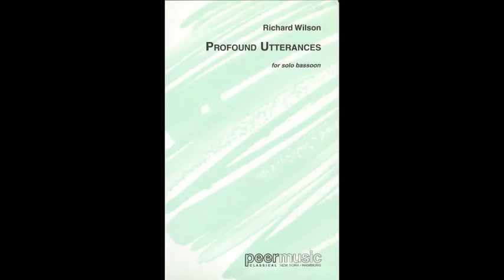Profound Utterances by Richard Wilson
Richard Wilson's work for solo bassoon, entitled PROFOUND UTTERANCES, was written as a 60th birthday tribute to the composer Robert Moevs.  This live performance was given by Arthur Weisberg on February 17, 1982 at Skinner Hall, Vassar College.  The score is published by Peermusic Classical.  Recording by William Crawford.